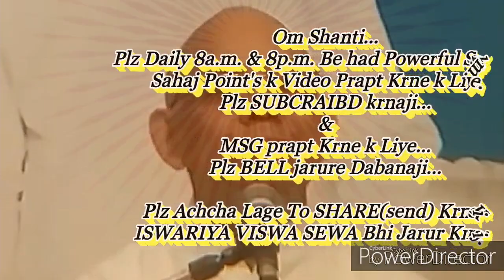शान्ति का साम्राज्य स्थापित करने की बेहद सहजविधि और अभ्यास... By माननीयB.K.सूरज भाईजी, ज्ञानसरोवर